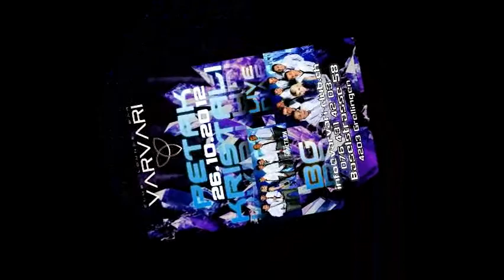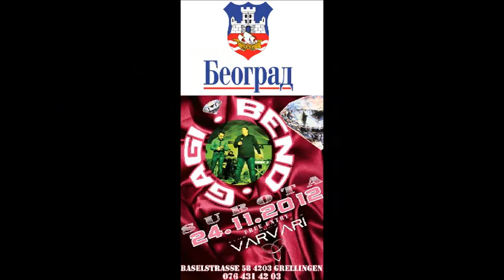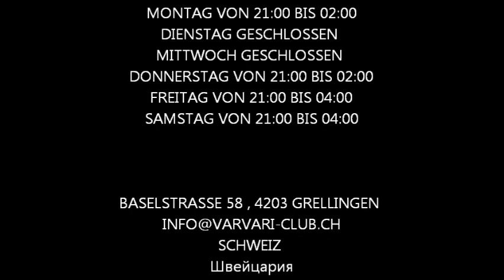Varvari Club Grellingen Baselstrasse 58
ÖFFNUNGSZEITEN
MO 21:00 BIS 02:00
DI UND MI GESLOSSEN
FR 21:00 BIS 04:00
SA 21:00 BIS 04:00
SO 21:00 BIS 02:00

BALKAN FEELINGS
BALKAN MUSIK
EVERY DAY LIVE MUSIK